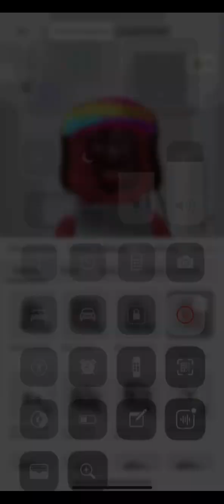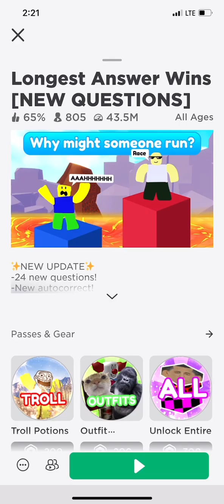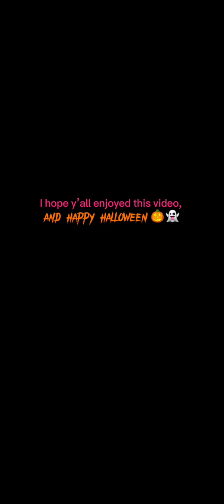Trick-Or-Treating in Roblox! (Happy Halloween! 🎃 💀👻)